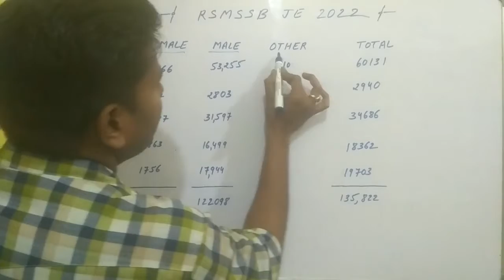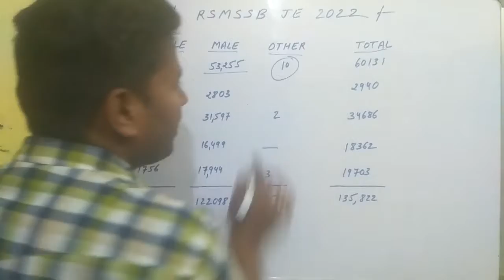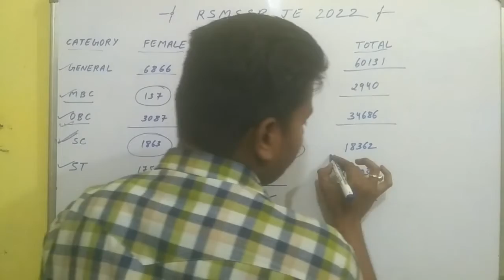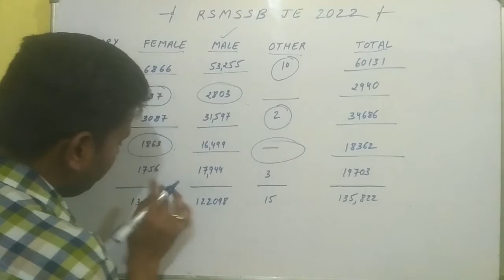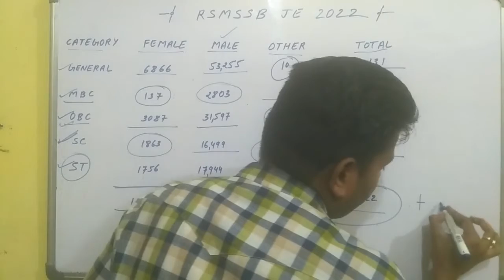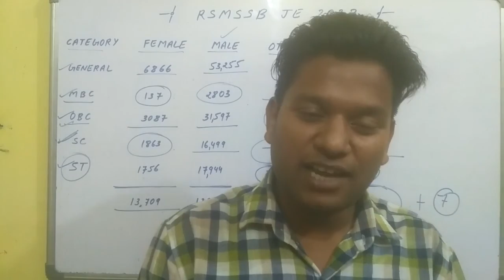RSMSSB JE KITNE FORM BHARE GAYE |Rajasthan Jr Engineer Recruitment 2022 | RSMSSB JE Syllabus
Rajasthan Staff Selection Board (RSMSSB) has Inviting Online Application Form for the Recruitment of Junior Engineer 1092 Post. Those Candidates are interested in the Following Process of RSMSSB Rajasthan JE Recruitment 2022 & complete the Required Eligibility Criteria Can read the Full Notification and Apply Online for Rajasthan RSMSSB Junior Engineer @rsmssb.rajasthan.gov.i

rsmssb je answer key, rsmssb je agriculture engineering, rsmssb je paper analysis, rsmssb je civil answer key, rsmssb je official answer key, rsmssb je final answer key, rsmssb je civil, rsmssb je civil degree,